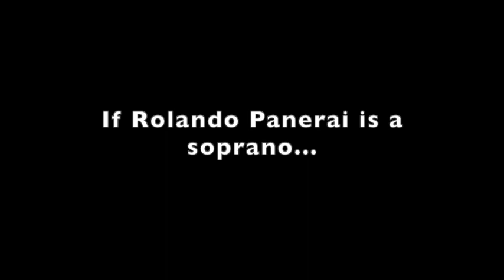If Rolando Panerai is a mezzo-soprano/soprano/tenor/bass......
The great baritone Rolando Panerai sings the ending of Figaro's aria "Largo al factotum" from Rossini's Il barbiere di Siviglia in FIVE different keys!

0:04 Baritone Rolando Panerai (original version)
1:34 Mezzo-soprano Rolando Panerai
3:05 Soprano Rolando Panerai
4:36 Tenor Rolando Panerai
6:06 Bass Rolando Panerai